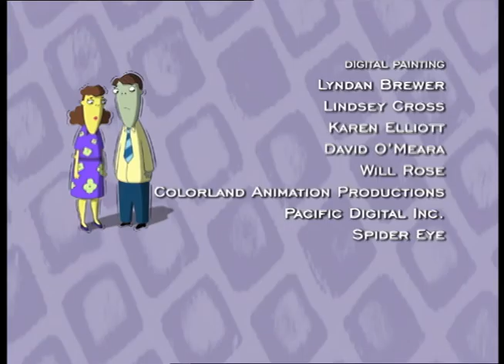A Görcs Ikrek - 35b - Görcs Görcs ellen - HARMADIK ÉVAD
Lucien Görcs - A tízéves Lucien Görcs, Wayne tanulógép testvére. Fondorlatos beszédű és érzékeny, szeret kötögetni, mások kedvében járni, tudományosan és környezetvédelmileg is jól tájékozott. Szerelmes Tony anyjába, Lily Parsons-ba.

Wayne Görcs - A már majdnem veszélyesen kattant Wayne csak egy céllal rendelkezik: hogy zavarba hozza és zaklassa Lucien-t, ikertestvérét, akit csak úgy hív: beszari és úgy is hogy pacalpofa. Szeret a városi szeméttelepre járni, Mocskos Joe-hoz mindenféle kacatért. Tetteiért még akkor sem vállal felelősséget, ha nagy eséllyel tönkremegy az élete, vagy majdnem meghal. Ha baja esik neki, vagy másnak, akkor meglepően gyorsan egy "Én jófiú vagyok" szöveggel Lucienre fogja az egészet. Brutális viselkedését részben anyjától örökölte, másrészt rengeteg tévéműsort néz. Gyerekcsapda szerkezeteket épít Lucien elfogására. Utálja a természetes dolgokat, ételeket, mint a többi szappanvárosi lakos. Szülei csak neki hisznek. Még azt sem bánja, ha egy fél épület megsemmisül miatta, mivel azt hazudja, ez közügy, amit Lucien jósága okozott. Ő egy őrült, akinek egyedül a televízió és Mocskos Joe a barátja. Fizikailag rendkívül erős. Ráadásul minden különösebb magyarázat nélkül az egész teste kék színű.